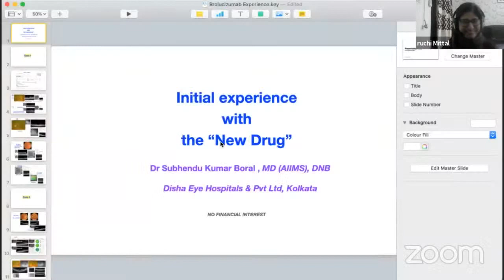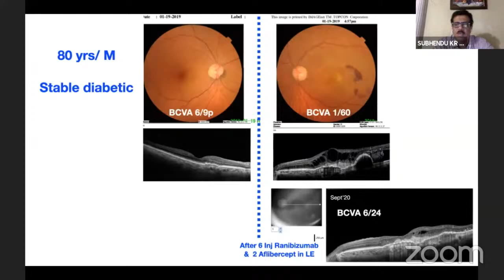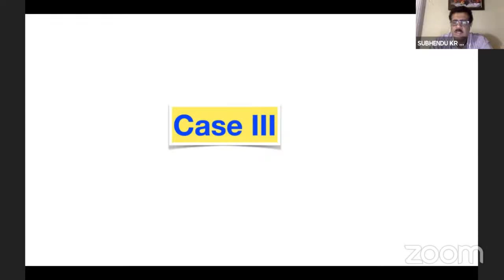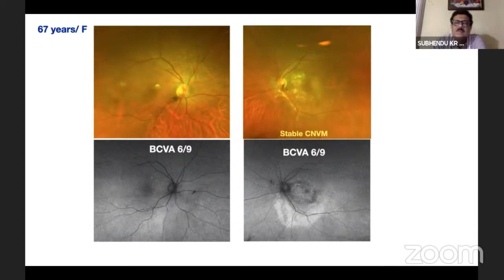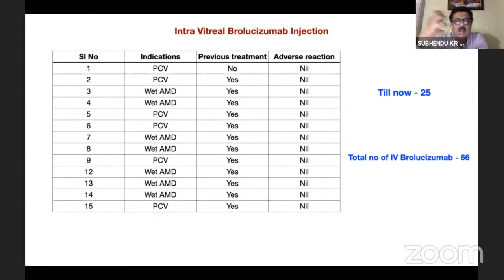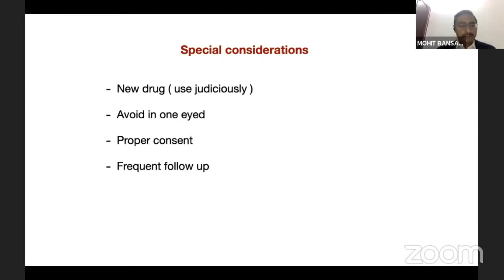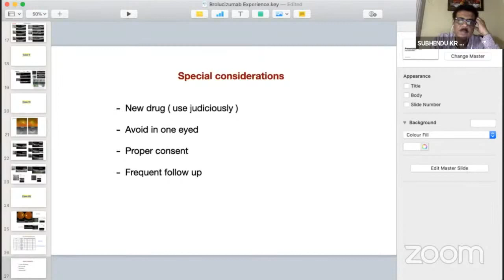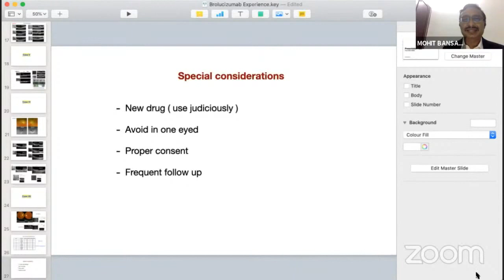Retinal Symposia on New Novel Therapy. By Ambala Ophthalmological Society - Dr.Subhendu Kumar Boral